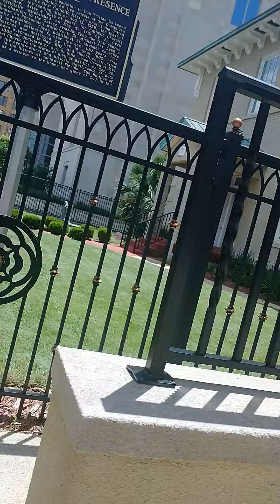gangstalking perp walk 08/04/2022 Pt. 2